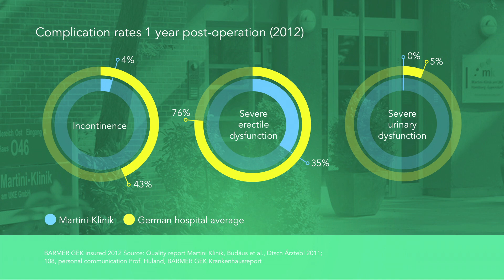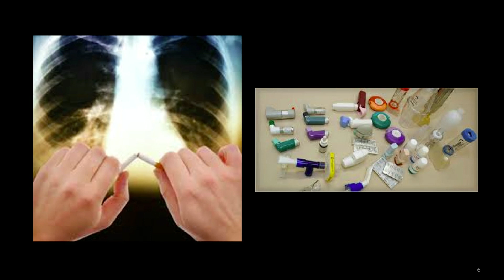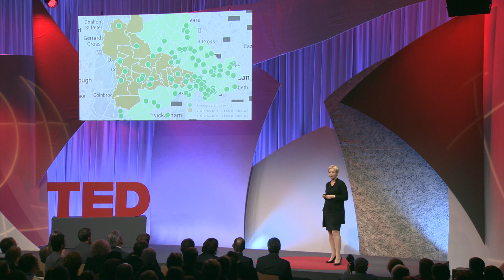Karalee Close: Will healthcare embrace digital or will we die waiting?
Using a mobile app to check glucose levels, sending selfies to receive diagnoses, and receiving text reminders to take pills. Is this what the future of healthcare will look like? Karalee Close believes it should, considering that medical mistakes are the fourth leading cause of death in the US. She argues that a closer marriage of technology, big data, and healthcare can improve today’s system - especially when it comes to mitigating human error.

Karalee is BCG’s global leader of Digital, Big Data and Advanced Analytics in Healthcare and a core member of the Healthcare and Technology Advantage Practices. She has particular experience in health informatics and Digital Health across Payors and Providers, MedTech, and BioPharma. Prior to joining BCG, Karalee worked in hospital management. She was Director of Corporate Planning at the University Health Network and Director of Customer Service at The Toronto Hospital. Karalee holds an MBA from University of Toronto and a BSc in Health Information Science from the University of Victoria.